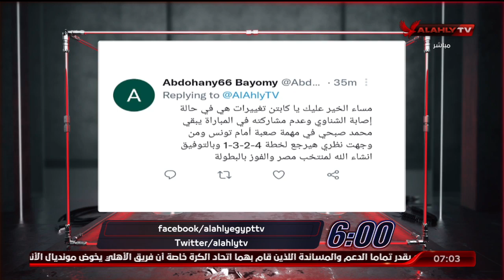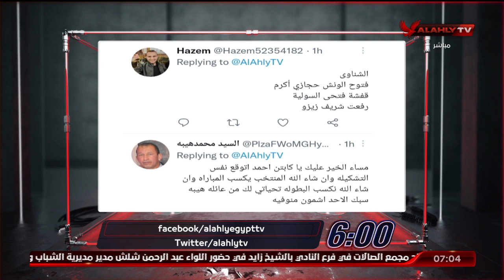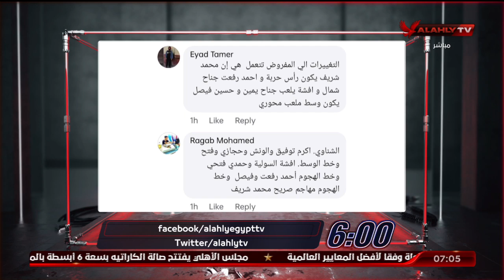اللقاء الكامل | عادل عبد الرحمن ـ نجم النادي الأهلي السابق | السادسة